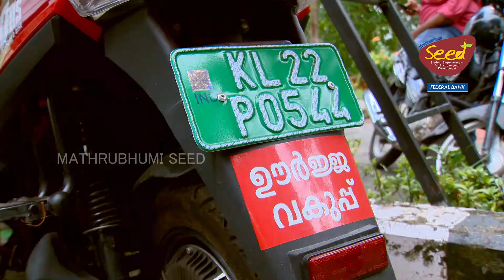SEED Theme-5 ഊർജ്ജ -ജൈവ രക്ഷ ||അധ്യാപകർ ശ്രദ്ധിക്കേണ്ട കാര്യങ്ങൾ !! പ്രധാന പ്രവർത്തനങ്ങൾ